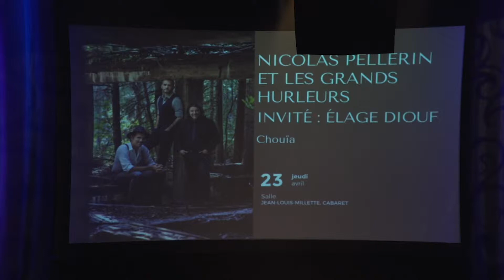Conte et musiques du monde | Lancement de saison 2019 - 2020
Présentation de la discipline cirque lors du lancement de saison du Théâtre de la Ville le 29 avril 2019.